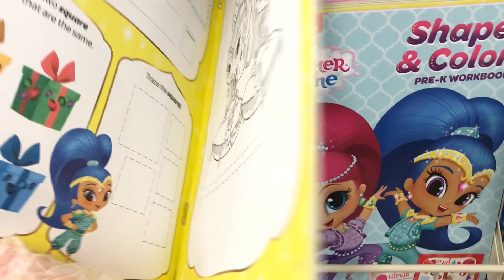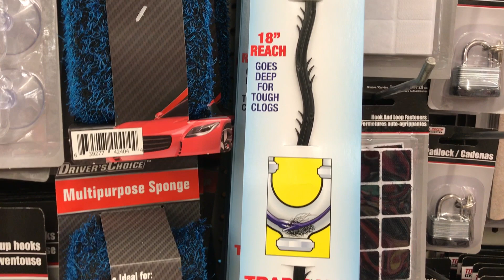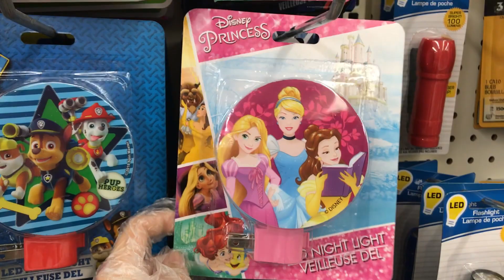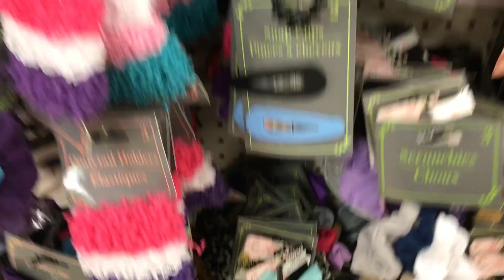Review cửa hàng 1 ĐÔ ở Mỹ sao quá rẻ, chất lượng ra sao ? Ngắm đồ trang trí Halloween & Christmas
instargram: sue_yang26